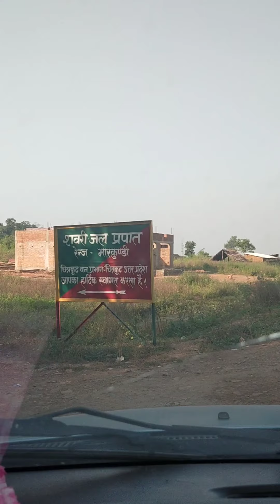Shabri jal prapaat road in Chitrakoot MP border part 1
Great adventurer road of shabri jalaprapat Chitrakoot if you are in here so must visit and enjoy fall in UP